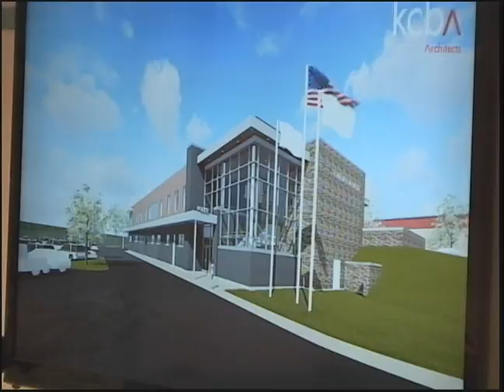Haverford Township Special BOC Meeting May 23, 2016 part 3